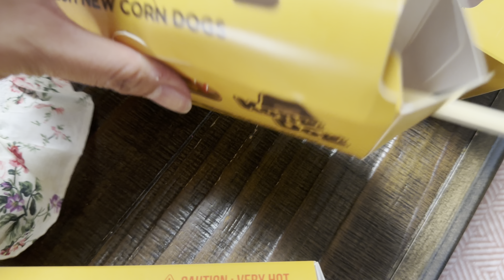TAEKWANDO | GANAP NAMIN | CHICAGO | VLOG